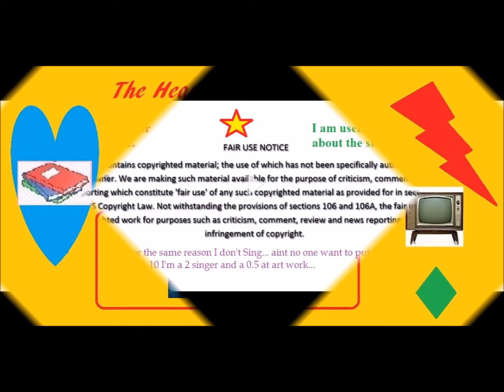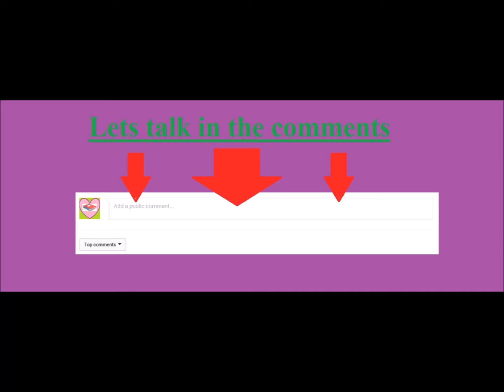Review: grimm 6:5 2/3/2017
Welcome back to the Heart of the Stories we tell, and Grimm says hello to triplets and is back to monster of the week filler. As the last few episodes countdown I remember the first few episodes and how great this show is.